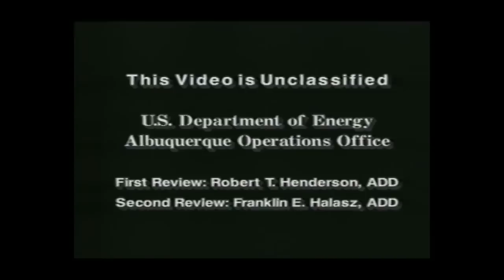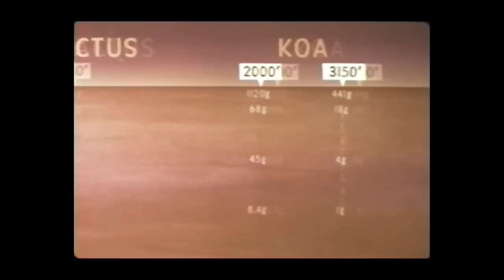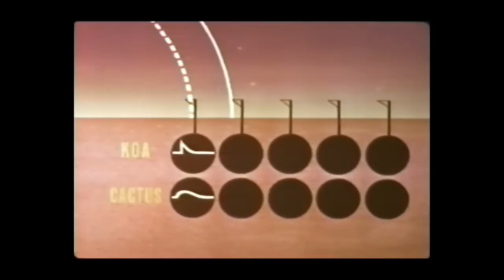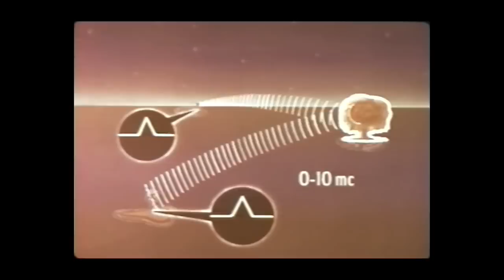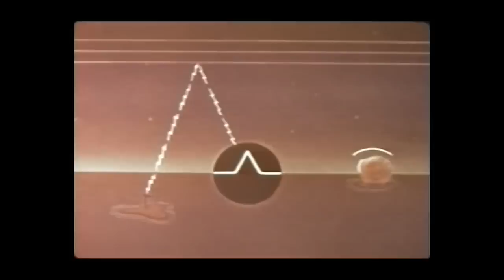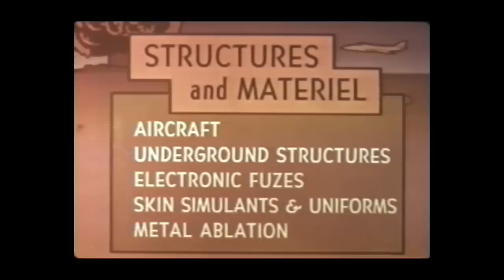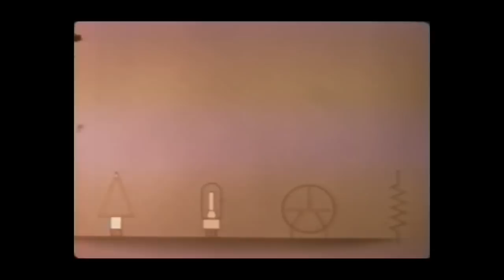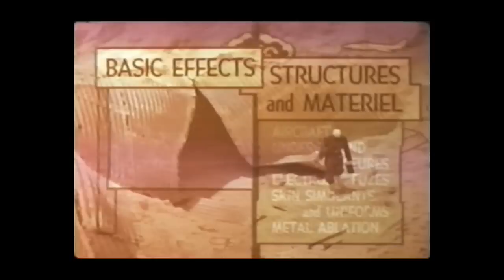Operation HARDTACK Military Effects Studies • Part 1 - Basic Effects, Structures And Material (1958)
Courtesy National Nuclear Security Administration / Nevada Site Office

0800023 - Operation Hardtack, Military Effects Studies, Part 1 - Basic Effects, Structures and Material (Operation Hardtack I) - 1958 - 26:00

Operation Hardtack I consisted of 35 nuclear tests conducted at the Pacific Proving Ground between April 28 and August 18, 1958. These tests included balloon, surface, barge, underwater, and rocket-borne high-altitude tests. The first test, YUCCA, was a nuclear device attached to a helium balloon launched from the USS Boxer near Enewetak Atoll.

Hardtack I consisted of three portions; the first was the development of nuclear weapons. This was a continuation of the type of testing conducted at Enewetak and Bikini during the early and mid-1950s. In these tests, the weapons development laboratories, Los Alamos Scientific Laboratory and the University of California Radiation Laboratory, detonated their experimental devices, while the Department of Defense (DoD) provided support and conducted experiments that did not interfere with Atomic Energy Commission activities.

WAHOO was detonated in the open ocean and UMBRELLA in the lagoon at Enewetak. The purpose of these tests was to improve the understanding of the effects of underwater explosions on Navy ships and material. These were continuations of earlier underwater testing that included BAKER in Crossroads at Bikini in 1946 and WIGWAM off the U.S. West Coast in 1955.

The DoD also sponsored the third portion, addressing the military problems of air-borne nuclear weapon defense. Three high-altitude tests featured rocket-borne TEAK and ORANGE at Johnston Island and balloon-hoisted YUCCA between Enewetak and Bikini.

Two major aspects of Hardtack Is experimental program were the development of the weapons themselves and the measurement of the explosive and radiation effects. Also, since the development of a nuclear armed fleet ballistic missile was on a fast track, a portion of Hardtack I was devoted to testing the warhead for the Polaris missile.

The tests comprising the 1958 Operation Hardtack I were as follows:

YUCCA, April 28, Pacific (between Enewetak and Bikini), balloon, weapons effects, 1.7 kilotons (kt)
CACTUS, May 5, Enewetak, surface, weapons related, 18 kt
FIR, May 11, near Bikini, barge, weapons related, 1.36 megatons (Mt)
BUTTERNUT, May 11, near Enewetak, barge, weapons related, 81 kt
KOA, May 12, Enewetak, surface, weapons related, l.37 Mt
WAHOO, May 16, near Enewetak, underwater, weapons effects, 9 kt
HOLLY, May 20, near Enewetak, barge, weapons related, 5.9 kt
NUTMEG, May 21, near Bikini, barge, weapons related, 25.1 kt
YELLOWWOOD, May 26, near Enewetak, barge, weapons related, 330 kt
MAGNOLIA, May 26, near Enewetak, barge, weapons related, 57 kt
TOBACCO, May 30, near Enewetak, barge, weapons related, 11.6 kt
SYCAMORE, May 31, near Bikini, barge, weapons related, 92 kt
ROSE, June 2, near Enewetak, barge, weapons related, 15 kt
UMBRELLA, June 8, near Enewetak, underwater, weapons effects, 8 kt
MAPLE, June 10, near Bikini, barge, weapons related, 213 kt
ASPEN, June 14, near Bikini, barge, weapons related, 319 kt
WALNUT, June 14, near Enewetak, barge, weapons related, 1.45 Mt
LINDEN, June 18, near Enewetak, barge, weapons related, 11 kt
REDWOOD, June 27, near Bikini, barge, weapons related, 412 kt
ELDER, June 27, near Enewetak, barge, weapons related, 880 kt
OAK, June 28, near Enewetak, barge, weapons related, 8.9 Mt
HICKORY, June 29, near Bikini, barge, weapons related, 14 kt
SEQUOIA, July 1, near Enewetak, barge, weapons related, 5.2 kt
CEDAR, July 2, near Bikini, barge, weapons related, 220 kt
DOGWOOD, July 5, near Enewetak, barge, weapons related, 397 kt
POPLAR, July 12, near Bikini, barge, weapons related, 9.3 Mt
SCAEVOLA, July 14, near Enewetak, barge, safety experiment, zero yield
PISONIA, July 17, near Enewetak, barge, weapons related, 255 kt
JUNIPER, July 22, near Bikini, barge, weapons related, 65 kt
OLIVE, July 22, near Enewetak, barge, weapons related, 202 kt
PINE, July 26, near Enewetak, barge, weapons related, 2 Mt
TEAK, August 1, off Johnston Island area, rocket, weapons effects, 3.8 Mt
QUINCE, August 6, Enewetak, surface, weapons related, zero yield
ORANGE, August 12, off Johnston Island area, rocket, weapons effects, 3.8 Mt
FIG, August 18, Enewetak, surface, weapons related, 20 tons